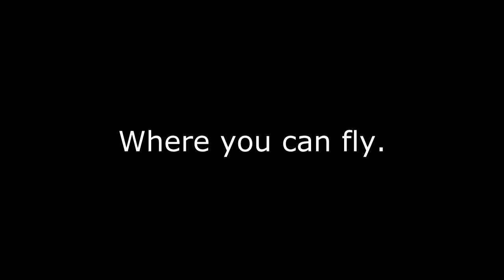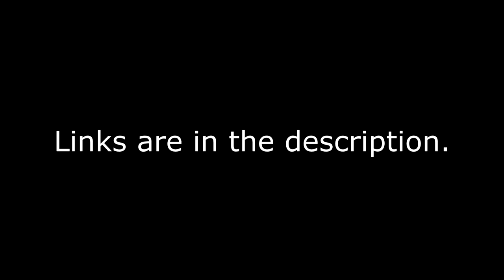Life in a RPG - Trailer